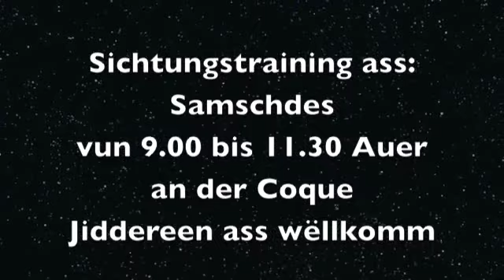Training der Sichtungsgruppe 2011